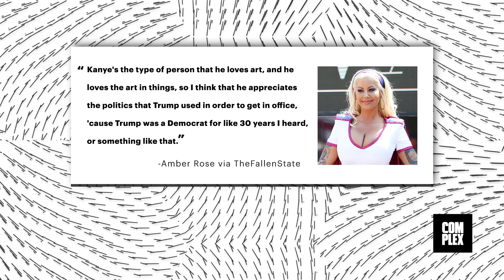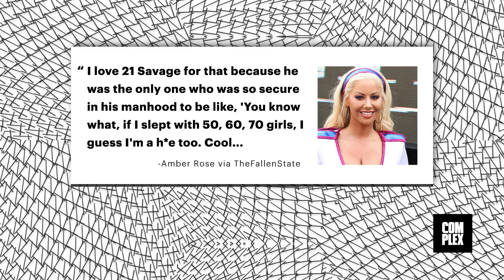Amber Rose on Why She Feels Trump Is 'Kanye in a White Man's Body'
Amber Rose is weighing in on the recent controversial comments from her ex, Kanye West.

In the past month, 'Ye out his full support behind Donald Trump, the MAGA movement, and said slavery was a choice. While Rose didn't comment on the latter issue, she did have a theory on 'Ye and Trump.

"When I first seen Trump on the podium and just kind of like running for president, I was like, 'Oh my God, that is Kanye in a white man's body,'" she told TheFallenState host Jesse Lee Peterson around the five-minute mark in the video below. "I really felt like they have the same personality, like completely the same personality."